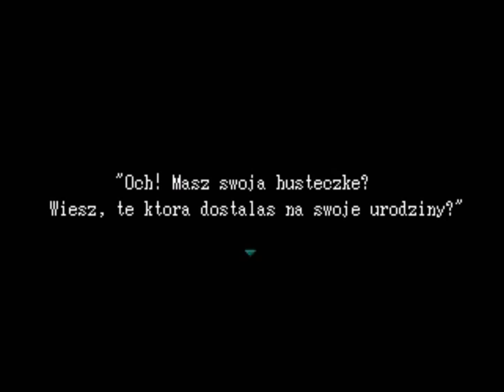Zagrajmy w Ib #01 - Przez sztukę do szaleństwa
♦ Pozwól mi napić się twej krwi i dołącz do armii istot nocy

♦ Tym razem, nieco poważniej... Dokąd prowadzi przysłowiowa królicza nora? A co ważniejsze, czy jest stamtąd jakaś droga ucieczki?

♦ Kanał z trollami, kulisami itp.